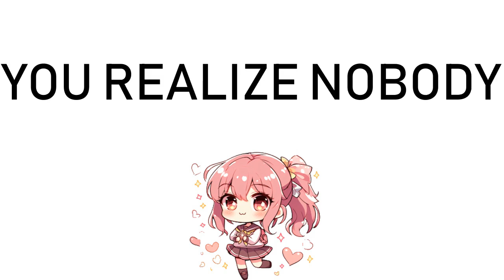How to Pronounce Liberty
I do Anime Pronounciations using an anime voice!